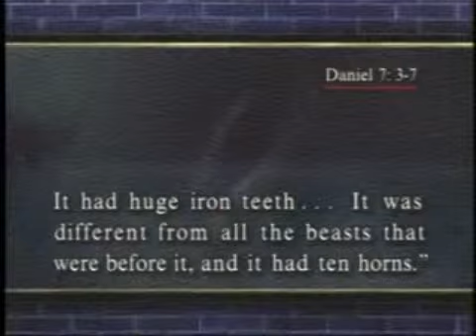historia do mundo - daniel capitulo 7